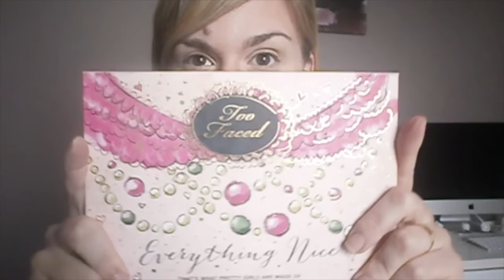TUTO Smokey Eyes Everything Nice Too Faced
Coucou ! Voici un petit tuto maquillage ( pour les yeux ), un smokey eyes avec la Everything Nice collection noël 2014 de Too Faced!

Les produits utilisés :
- Too Faced Everything Nice
- Eye liner Golden rose
- Guerlain Maxi lash Mascara
- Une crayon noir
- Urban Decay base à paupière Eden
- Maybelline Affinitone 24H Cameo fond de teint
- MAC anti cernes NC 15
- Too Faced Love flush blush Justify my life
- Marc Jacobs rouge à lèvres love marc
- Kiko palette Elegant Ebony

Angélina